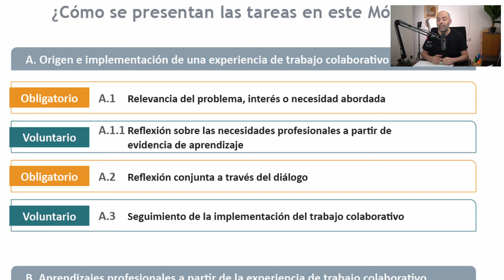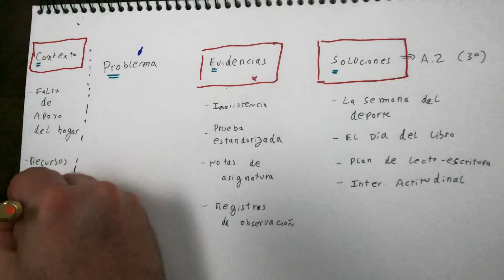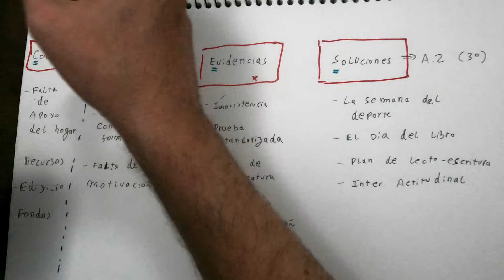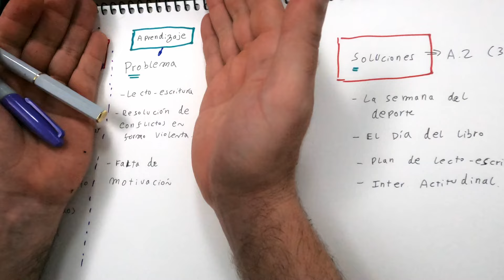Cuidado con esto en la descripción del problema del trabajo colaborativo para el portafolio docente